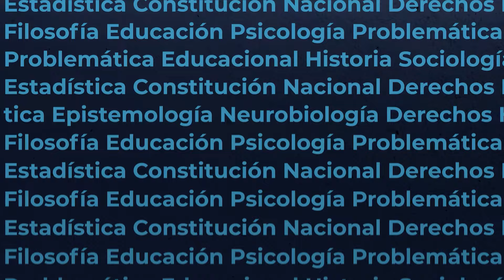Licenciatura en Ciencias de la Eduación - Universidad Nacional de Luján 20242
¡¡¡Elegí estudiar en la UNLu!!!
Para mas información ingresa a - (Carreras de Grado)

Una producción integral del CePA (Centro de producción audiovisual) dependiente de la Dirección General de Extensión - Subsecretaría de Comunicación Institucional - Secretaría de Extensión e Integración con la comunidad.-